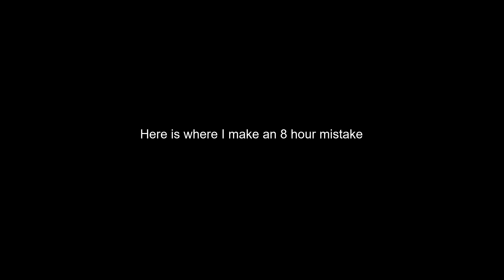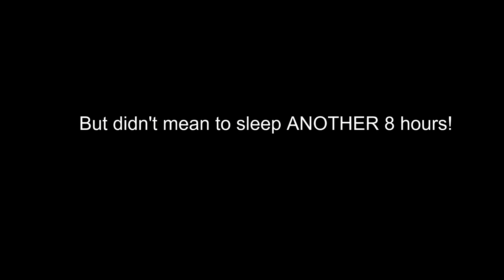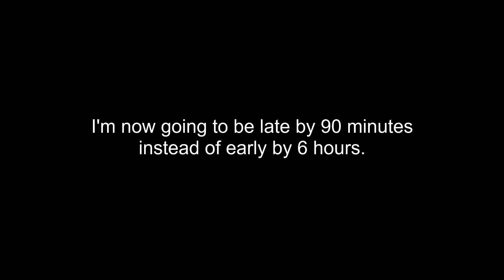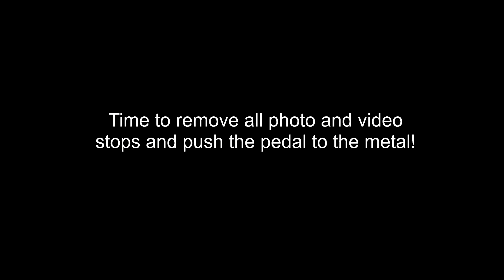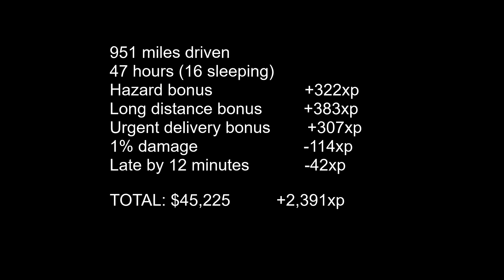ATS Ep. 29: Forget All Laws, I've Got Fireworks!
Forget I'm a driver education instructor for this episode, as I make an 8 hour mistake that convinces me the best option (no, it wasn't) is to drive like I stole it to make up that time.